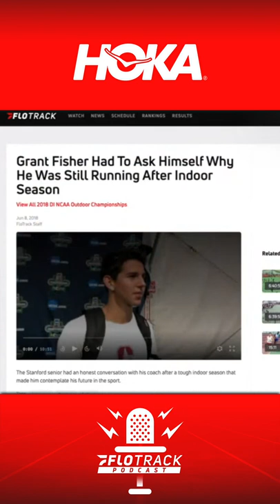Grant Fisher has become ALL-TIME elite!